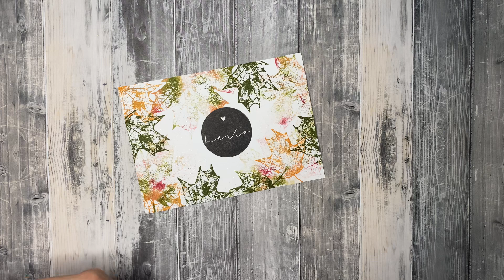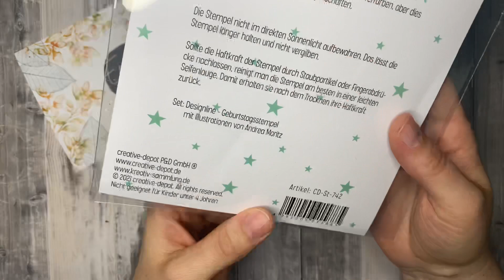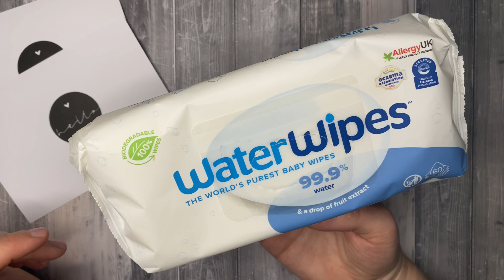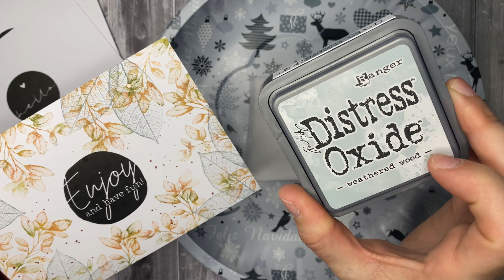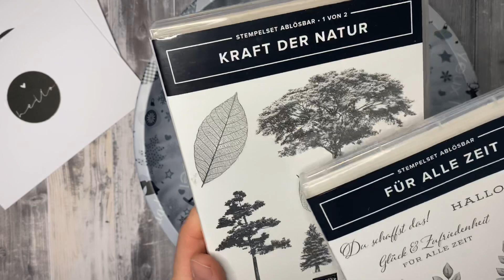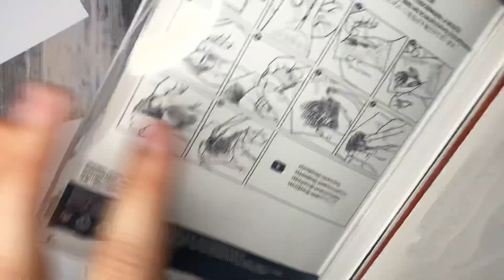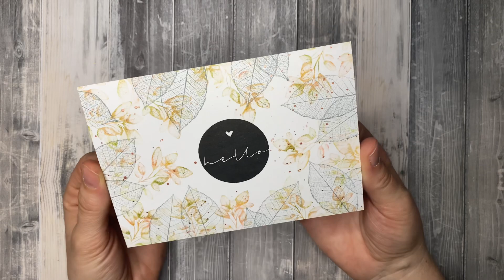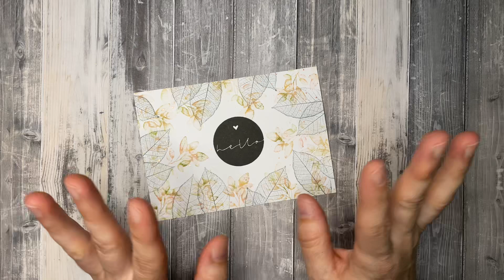WATCH ME CRAFT | Postkarten bestempeln mit der Babywipe Technik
heute zeige ich euch eine Inspiration für eine Last-Minute Karte, wenn es mal schnell gehen muss.
Im Video zeige ich euch, wie ihr mit der Babywipe Technik tolle Farbverläufe stempeln könnt.

Kreative Grüße
Sabrina

Link Postkarten weiß

Link Postkarten Kraftpapier